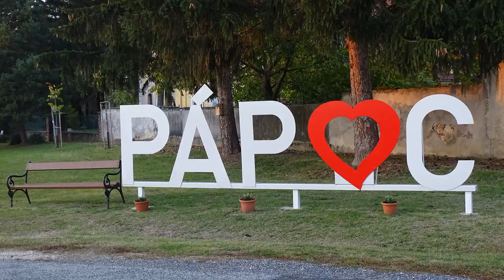Szentmise a Pápoci kápolnában